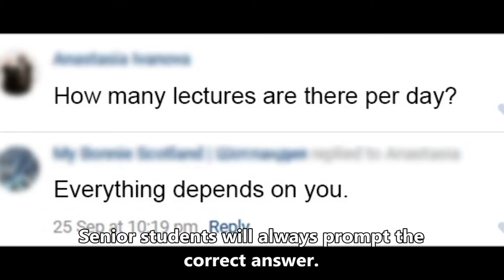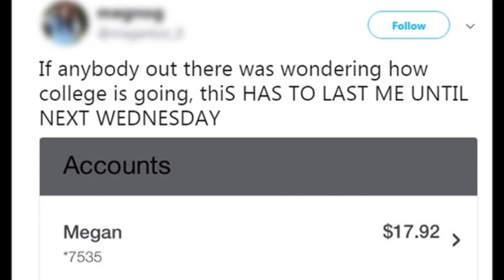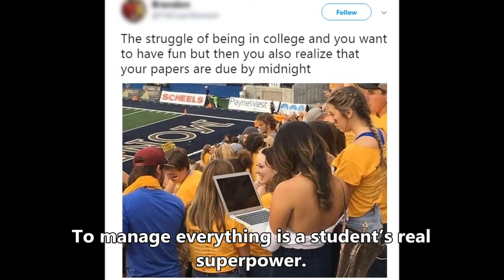10+Pieces of Evidence That College Students Are the Most Inventive People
College years are a total challenge. But even though life doesn’t always cooperate, students are not going to give up.

Welcome! ICYMI(IN CASE YOU MISS IT) has the most amazing list of videos you'll ever watch. Mind-blowing facts on incredible people, science, technology, lifestyle, commerce, extraordinary events, funny, weird, mysterious,shocking, crazy facts blah blah blah.
ICYMI has the most entertaining list videos about feel-good, smart and interesting topics that can be enjoyed anytime and anywhwere on every video content distribution platform.